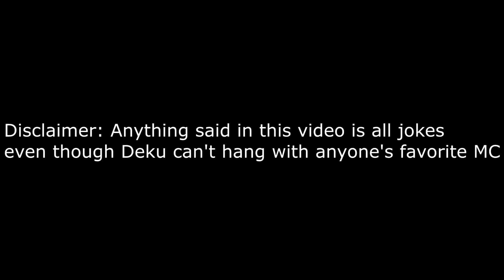THIS MAN MUST BE STOPPED